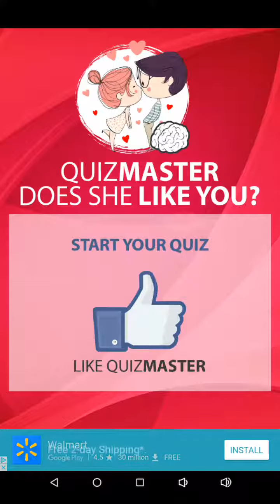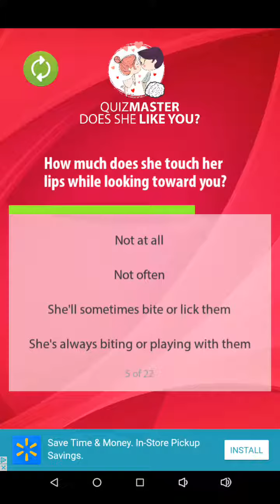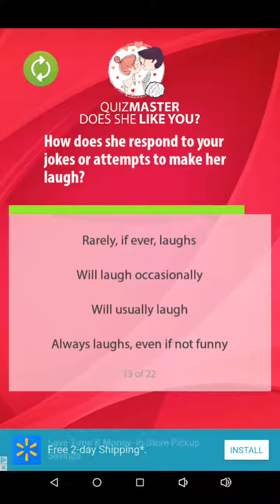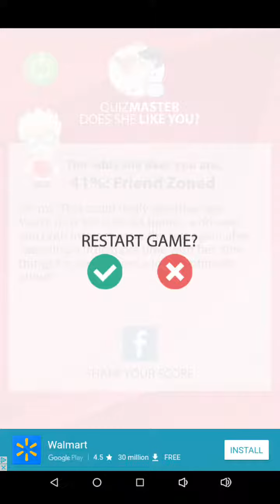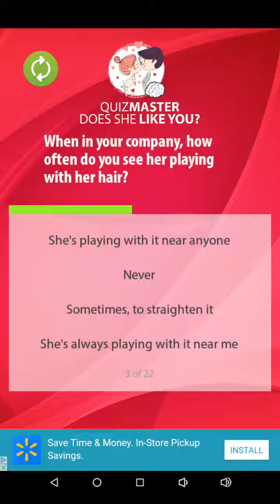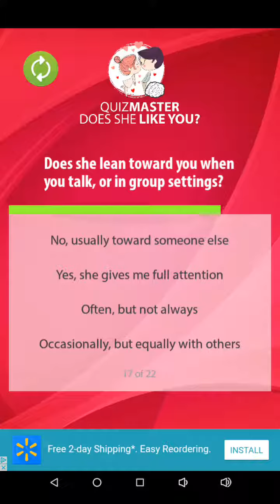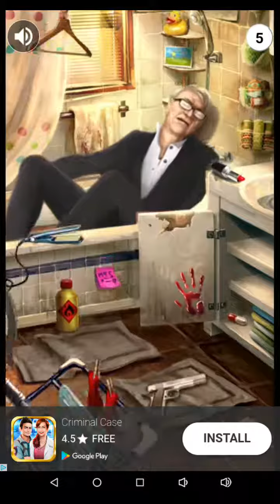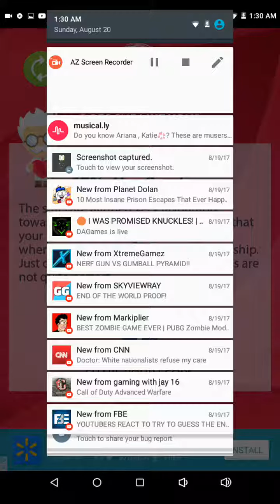The does she like you? Quiz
Lol this is a funny quiz and is meant to be taken on a personal level I did this just to see how well I would be at detecting if a girl likes a guy or not if you want a part 2 tell me what it should be about thanks for watching like and subscribe to DC* nation!